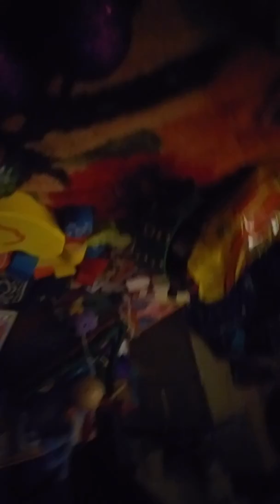Tyd's first vernal equinox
Tyd goes crazy when  they see the stuff we're putting in the easter baskets!